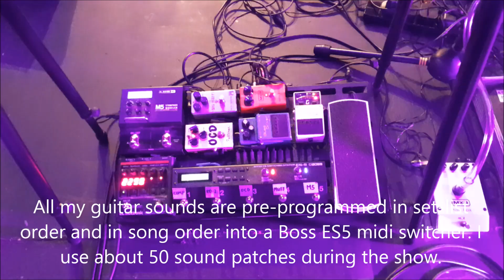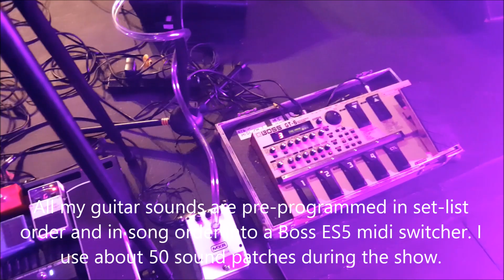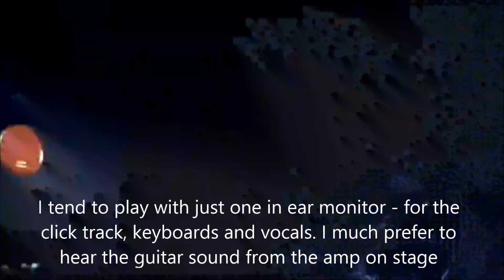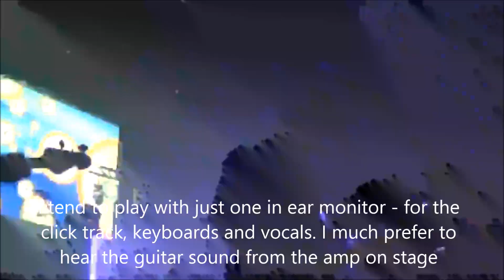How we stage a Pink Floyd tribute gig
This is (part of) how we set up and stage a theatre-based Pink Floyd tribute performance. Bit of stage plan, bit of guitar info plus some behind the scenes stuff during the afternoon and early evening before the audience arrives.

This was our penultimate performance of The Great Pig in the Sky show - one more gig left before we carry on working on a completely new show for 2023.